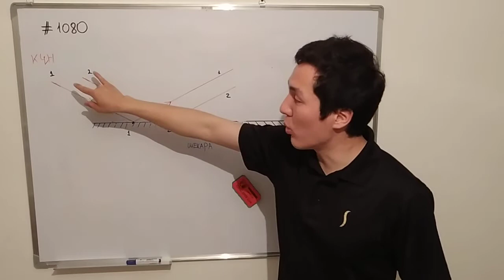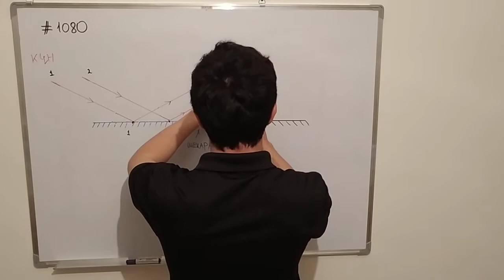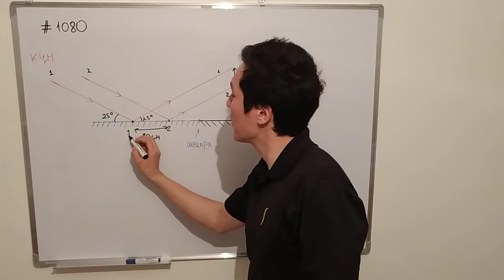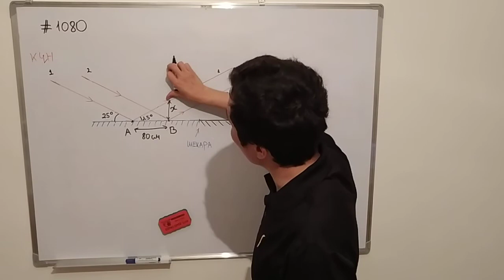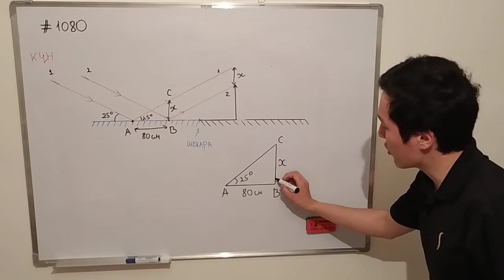Рымкевич 1080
Рымкевич есептерін шығару